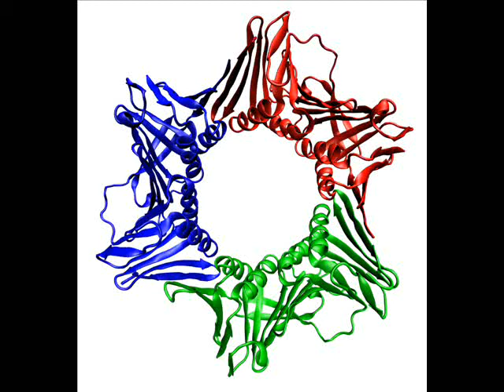GOA TRANCE 4